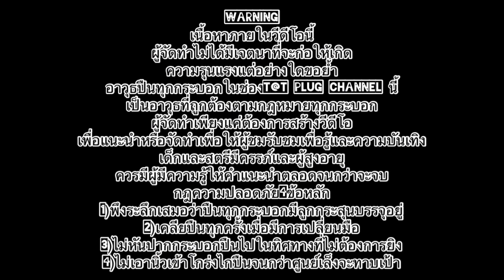Glock19commando,Glock19Mariner,Glock43slimline เทียบขนาดการพกซ่อนใช้สเปรย์จารบีขาวล้างปืนได้หรือไม่